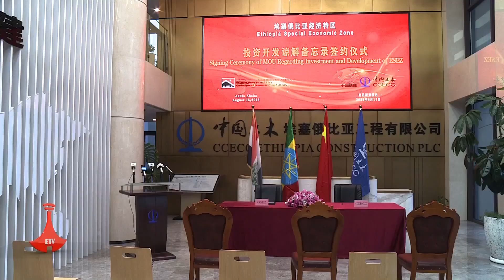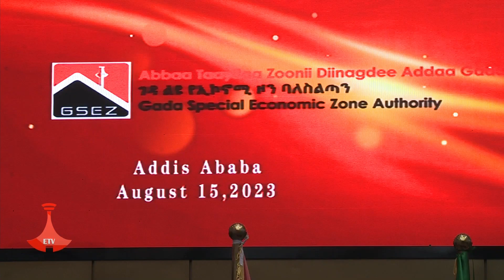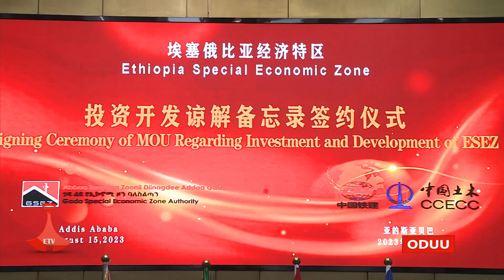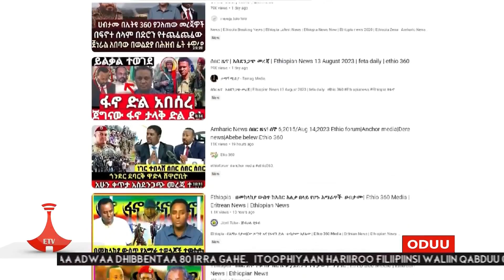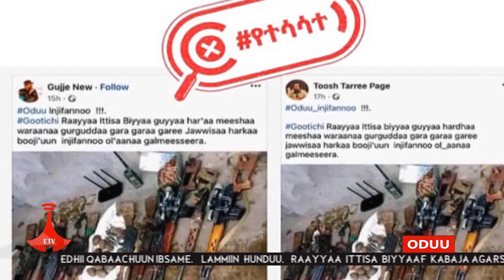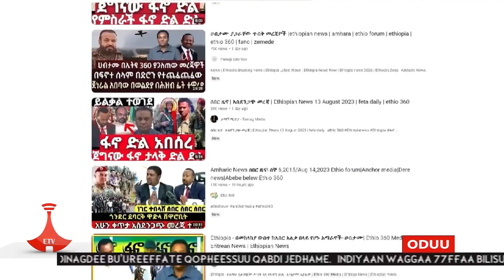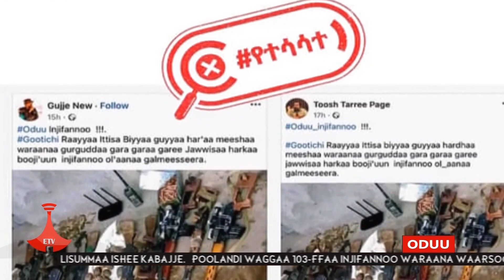Oduu Etv Afaan Oromoo Hagayya 10, 2015- 1:00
Oduu Etv Afaan Oromoo Hagayya 10, 2015- 1:00